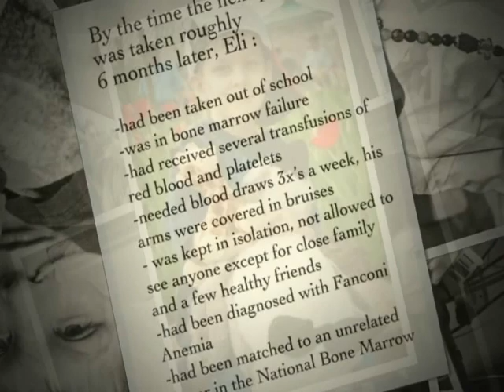High School Video Westerly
Thank you for your interest in the Rhode Island Blood Center!

This informative video will introduce you to Eli, a brave young man who required many blood products, as well as a bone marrow transplant.

Jen Whelihan, an Account Manager with the Rhode Island Blood Center, will then walk you through the easy process of saving lives by donating blood.

Donate blood, save three lives!